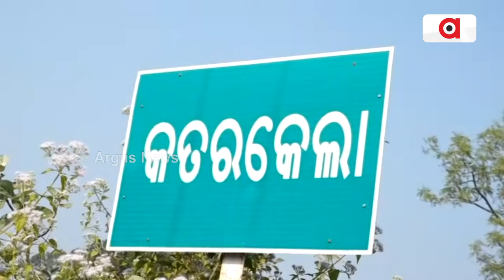ହାତୀ ଫସଲ ନଷ୍ଟ କଲା ବୋଲି ଚାଷୀ ଜୀବନ ହାରିଲେ || Crop loss || Sambalpur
ସମ୍ବଲପୁର ଜିଲ୍ଲା ଜମନକିରା ବ୍ଲକ୍ କତରକେଲା ଗାଁ'ରେ ଜୀବନ ହାରିଲେ ଚାଷୀ । ହାତୀ ଧାନ ଫସଲ ନଷ୍ଟ କରିବା ପରେ ରବିବାର ବିଷ ପିଇ ଦେଇଥିଲେ ଚାଷୀ ବୀରବଲ ଦାସ । ବୁର୍ଲା ଡାକ୍ତରଖାନାରେ ଚିକିତ୍ସାଧୀନ ଅବସ୍ଥାରେ ତାଙ୍କର ମୃତ୍ୟୁ ହୋଇଛି ।